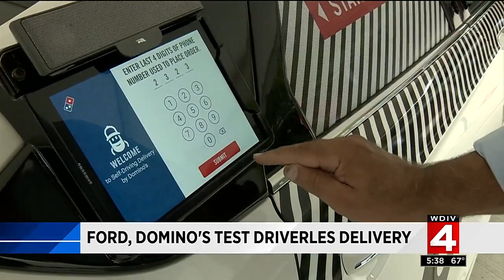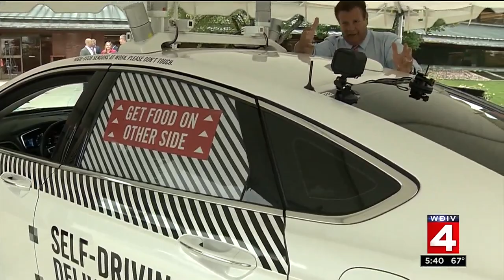Ford, Domino's test driverless pizza delivery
In many ways, good business is really problem solving. Two globally-known Metro Detroit companies have teamed up for just such a project.